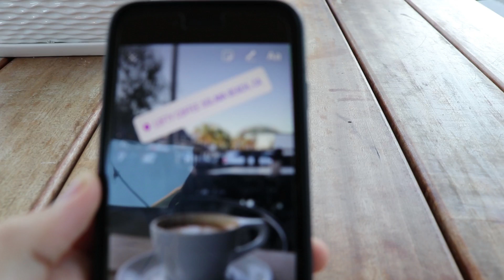Flying to California to Surprise My Girlfriend!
About Me
Name: Matt Sheldon
Age: 25
Nationality: USA
Job: Professional Soccer Player
Current Team: Waterside Karori AFC
Last Team: Saint Louis FC
Position: RB/LB/RW
College: UC Davis

FAQs
Cameras: GoPro Hero 4 Silver, Canon 80d, DJI Mavic Pro